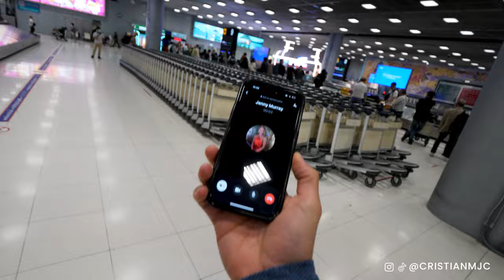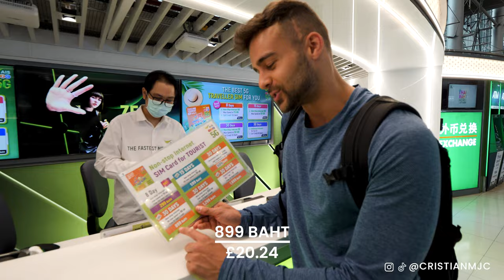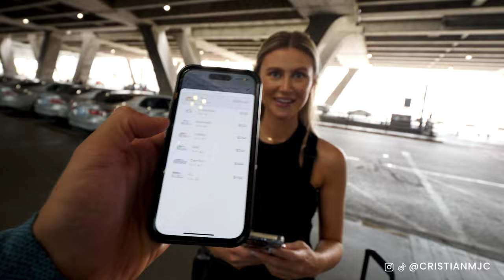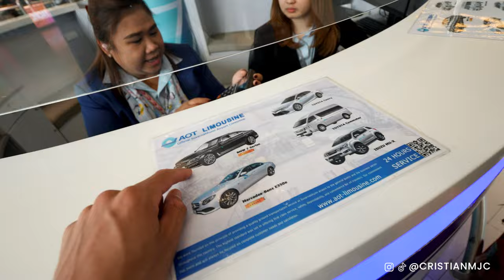BANGKOK as a COUPLE | First Impressions...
For the next 3 weeks, I'm travelling around Thailand with my girlfriend Jennifer! It's her first time in Thailand, so I cant wait to show her around...

1. Alpha Backpack 25L
2. Brass CPL & ND 2-32 Lens Filter
3. Black Diffusion Black Diffusion Pro-Mist 1/4 + 1/8 Filter Kit

00:00 Introduction
00:19 Travelling
00:40 Bangkok airport
01:34 Sim card
03:20 K&F Concept
04:54 Airport taxi
08:17 Marriott Marquis Queen’s Park
10:10 The pool
10:46 ABar Rooftop
12:11 Med school exam results
13:04 The Siam Tea Room
14:11 Walking the streets
15:03 Soho House
15:59 Outro